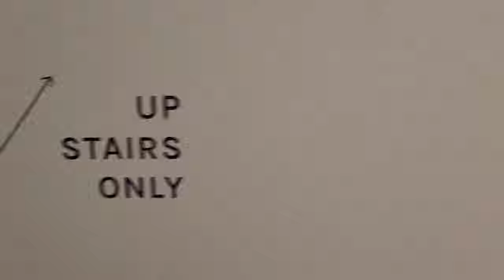VLOG 7: Visiting Wonderspaces Austin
Join us as we experience Wonderspaces Austin, a pop-up interactive art exhibit.  We enjoyed our visit and would recommend it! :-)

for paleo and gluten-free recipes, fitness, recovery and cats!